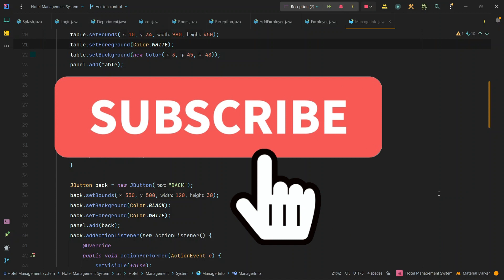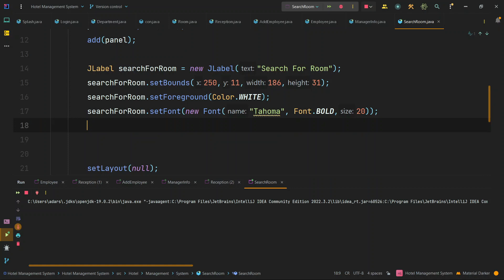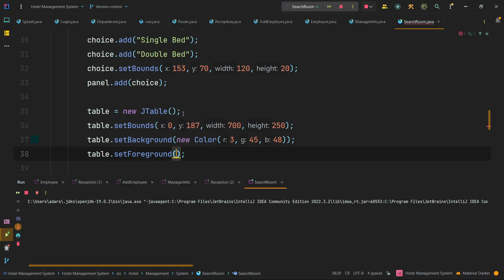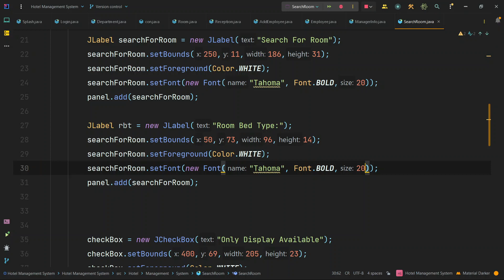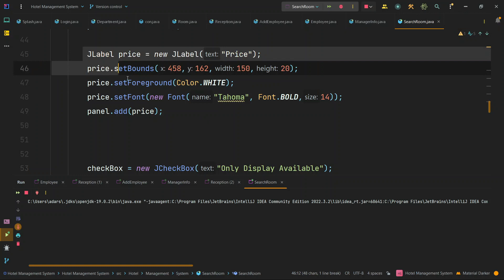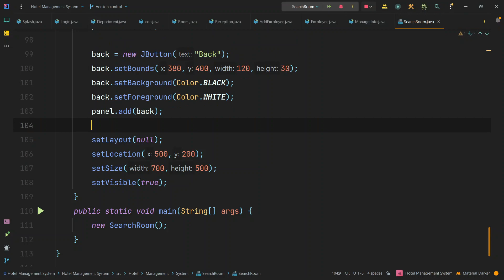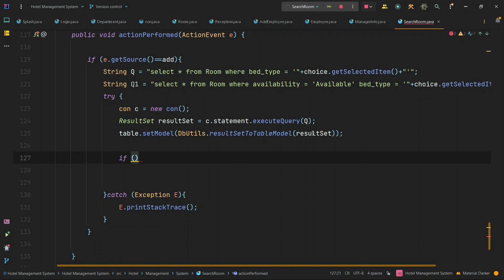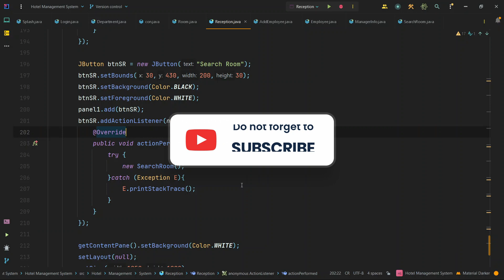Hotel Management System | Creating Search Room Class | Java Project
In this video we will create our  Search Room  class.

It's developed in the Java programming language.
{Core Java (Swing & AWT)}

Database = MySQL Workbench.

IDE used = IntelliJ IDEA